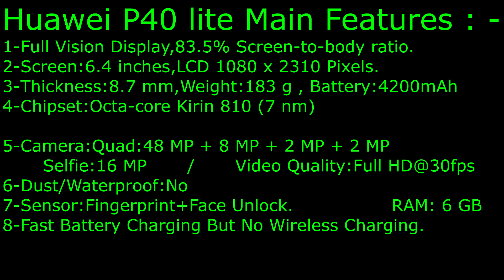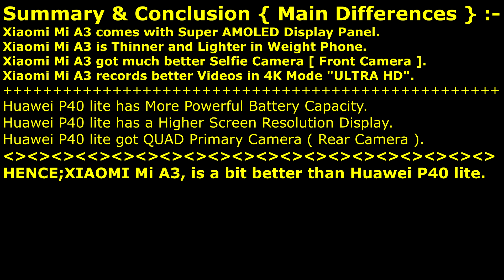Xiaomi Mi A3 VS Huawei P40 lite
Which 4G Phone ? Huawei P40 Lite or Xiaomi Mi A3 ??